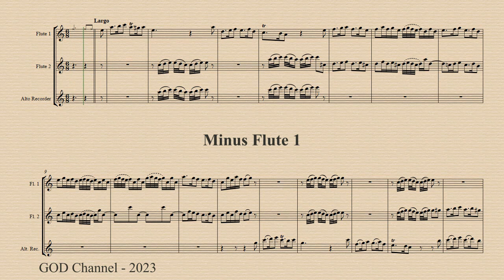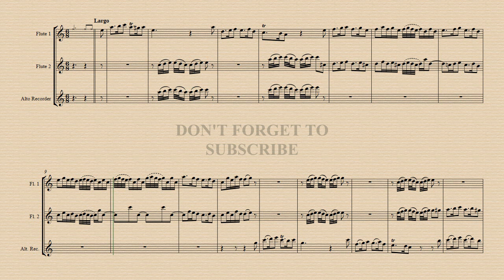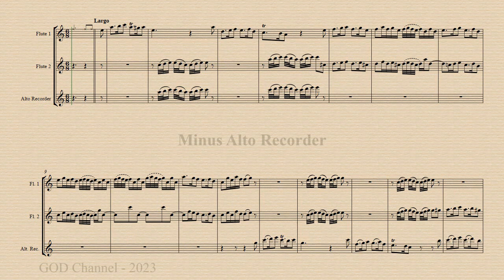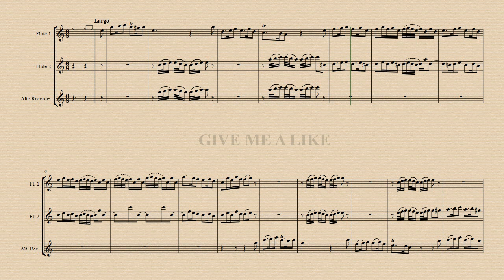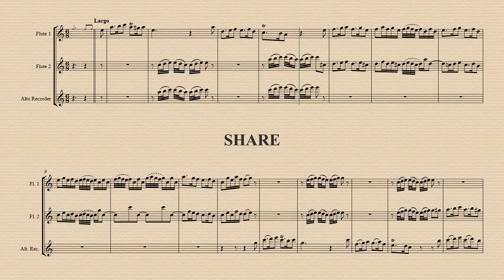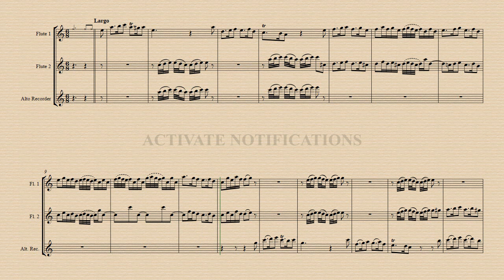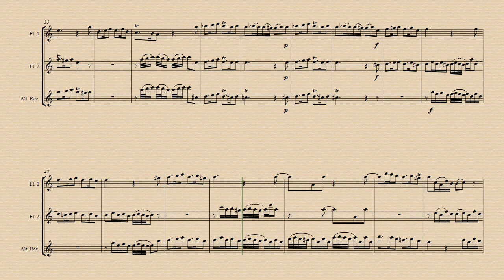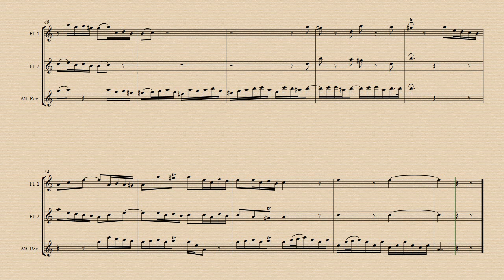3. Largo - Quartet in D minor TWV 43:d1 - G. P. Telemann - Demo and Backing Track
Demo A-442 00:00 - Minus Flute 1 03:20 - Minus Flute 2 06:41 - Minus Alto Rec. 10:02 - Harps. acc. A-442 13:23 - Harps. acc. A-415 16:43